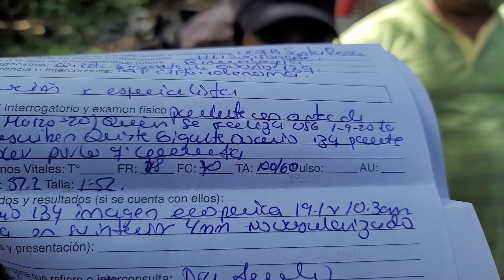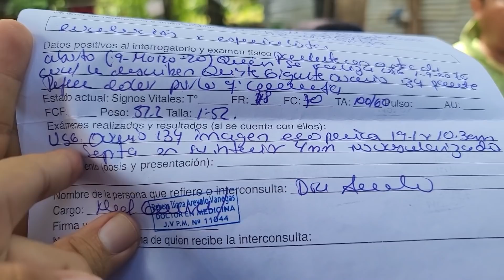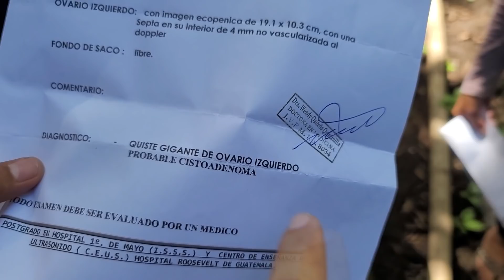CONVERSAMOS CON DINA Y NOS MUESTRA COMO ESTÁ CRECIENDO SU QUISTE😔 Dina perdio un bebé. Parte 7